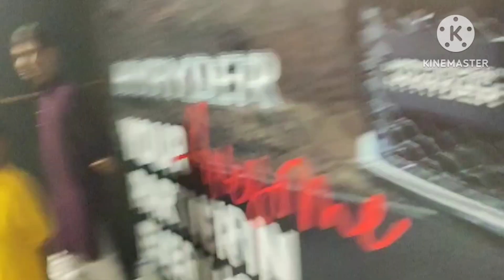kesariya garba Gandhinagar.💫✨🙋